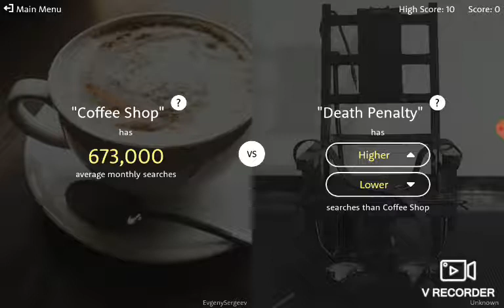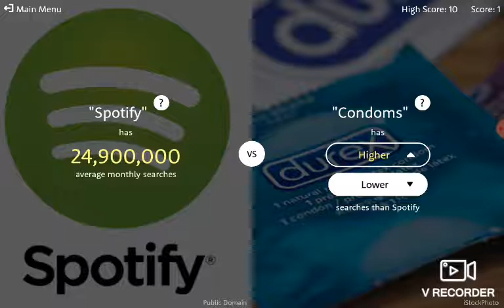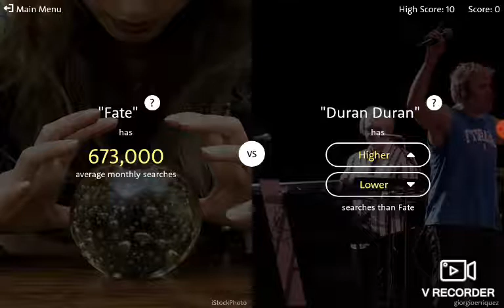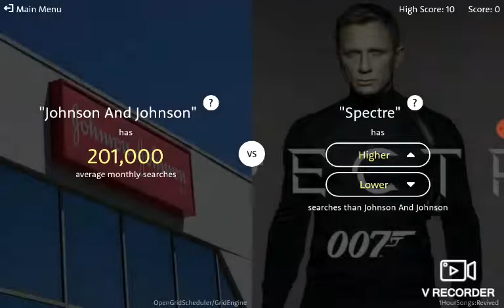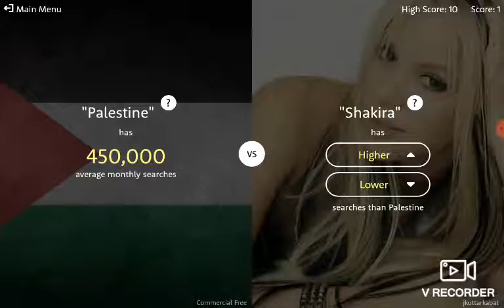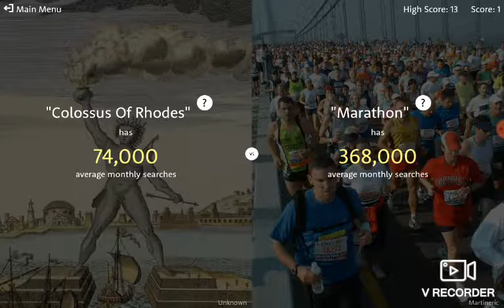Higher or lower?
Check out my friends chanel *JK plays Murphy* see me in live chat :)